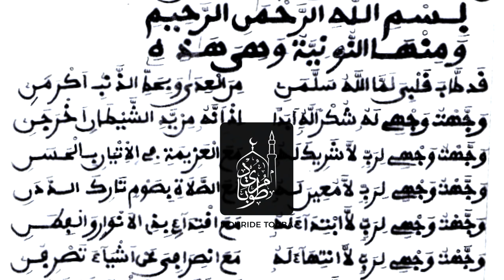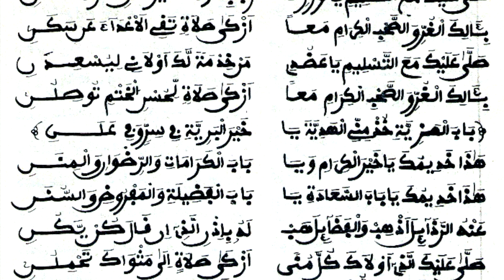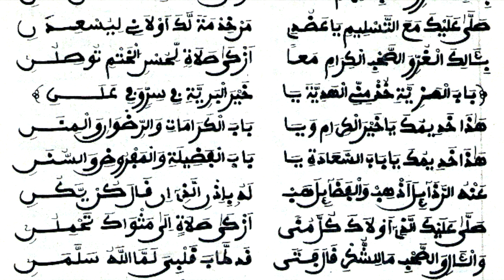KHASSIDA - KHATAABA WAKEUR SERIGNE MASSAMBA HT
📖📖📖 Déclamation Khassida Serigne Touba khataaba Dadjou Wakeur Serigne Massamba par la daara Hizbut Tarqiyyah Ramadane 2021

Oeuvrer pour l'accès en lecture ( Vidéo, Audio, Manuscrit) des Khassida de Serigne Touba

1)This video has no negative impact.
2)This video is also for teaching & Informational AND Educational purposes.